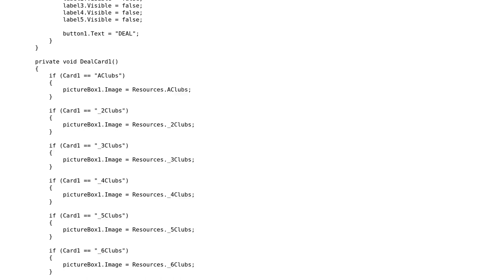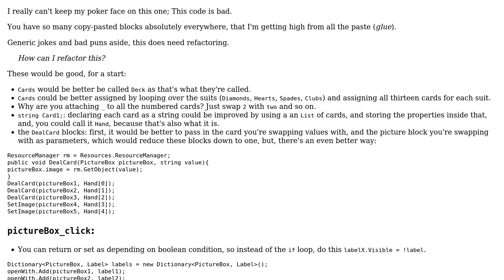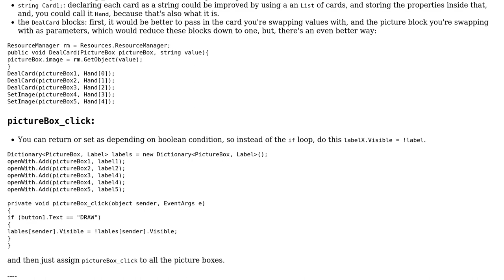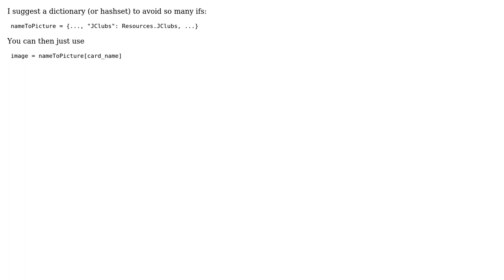Jacks or Better (2 Solutions!!)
Jacks or Better

With thanks & praise to God, and with thanks to the many people who have made this project possible! | Content (except music & images) licensed under CC BY-SA | Music | Images & others | With thanks to user Quill user Owen user Caridorc user 200_success and the Stack Exchange Network Trademarks are property of their respective owners. You are responsible for your own actions.